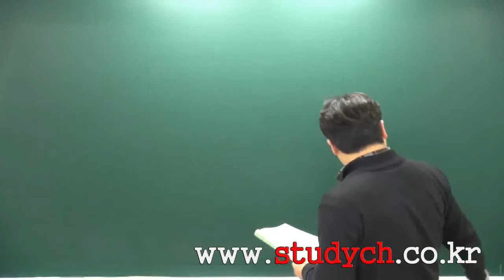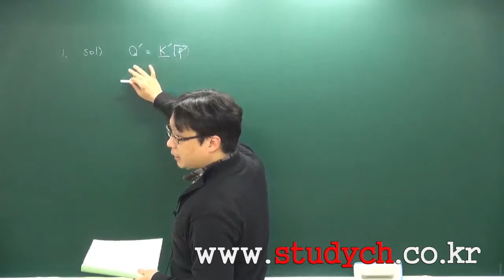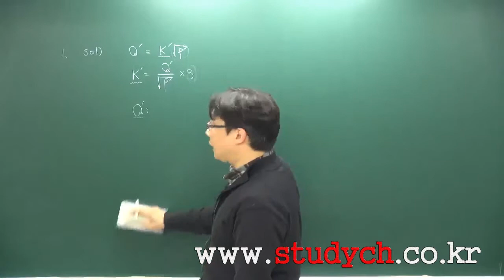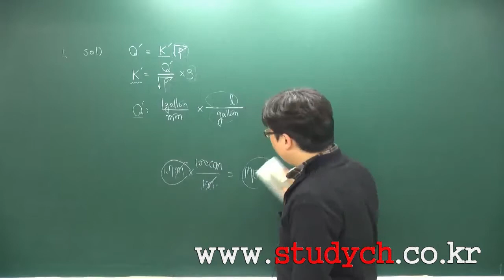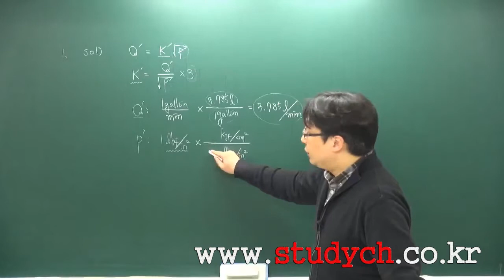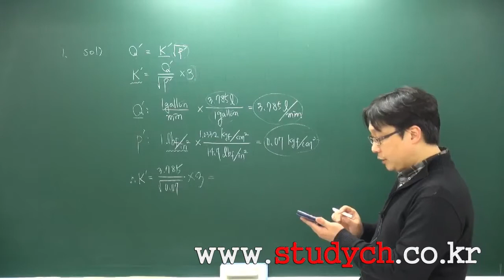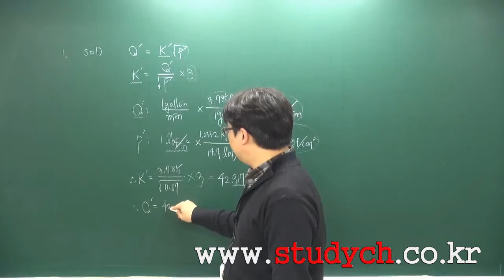[스터디채널] 소방시설관리 실기 문풀